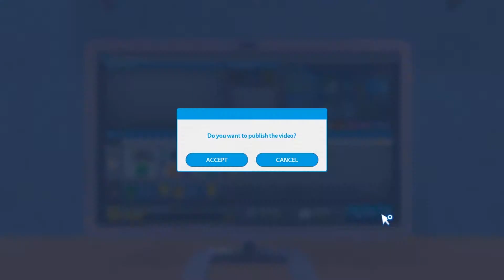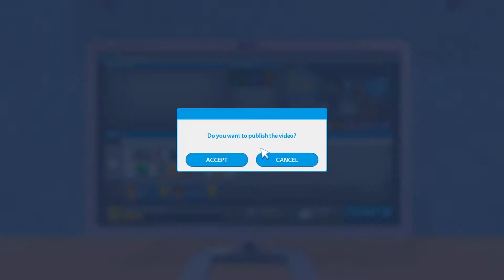Tập làm quen từ từ với game ở căn nhà nhỏ - Phần 2 || Youtubers Life|| Ống kính gameplay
💡 Tiếp tục trải qua trạng thái tập làm quen với game này. Mặc dù mình đã chơi trước đó rồi nhưng vẫn thấy cần phải làm quen để có thêm chiến thuật cho các lần chơi tiếp theo. Có hơi khó khăn và căng thẳng đó. Thật sự rất mệt nhưng tựa game này thật sự rất thú vị. Tận hưởng trò chơi và nỗ lực nhiều hơn nữa là những gì mình cảm thấy cần để hoàn thiện kỹ năng chơi trò chơi này. Youtuber Life thật tuyệt!

🕹️ Kênh Youtube cá nhân chuyên review các sản phẩm điện thoại, máy tính bảng, máy tính, phụ kiện công nghệ, game, ứng dụng bổ ích, hướng dẫn Premiere Pro, After Effect, Photoshop, Illustrator, Animate.
🚈 Vy cảm ơn tất cả mọi người đã xem video. Trong video có thể vẫn còn sai sót. Nếu có bất cứ sai sót nào thì bạn có thể comment phía dưới để Vy rút kinh nghiệm.
💯 Các video đều là tâm huyết của Vy. Thế nên Vy không chấp nhận re-up bằng tất cả mọi hình thức.

💌 THAM GIA MẠNG XÃ HỘI TRÒ CHUYỆN CÙNG VY💌
Nhắn tin Facebook cho Vy Quảng Đông nếu bạn cần tư vấn. ^^
(Đây là email riêng cho các doanh nghiệp muốn hợp tác cùng Vy Quảng Đông. Không phải email dùng để tư vấn các điện thoại hay thiết bị công nghệ)
(This email use for cooperate)

🕹️Nhạc Vy đã dùng trong video (Music in this video)
       💎Intro Video
              Song: Unknown Brain - MATAFAKA (feat. Marvin Divine)